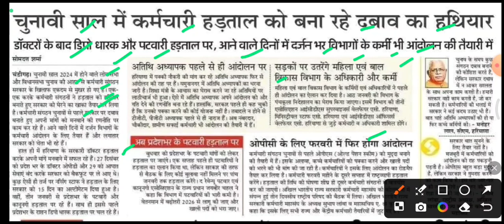चुनावी साल मे कर्मी हड़ताल का दबाव बनारहे,patwari hartal,ration dealers hartal,guest teachers hartal